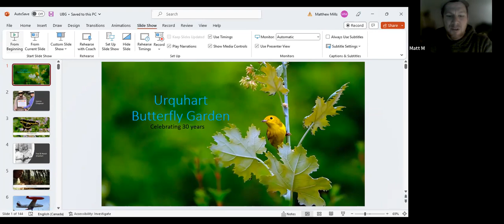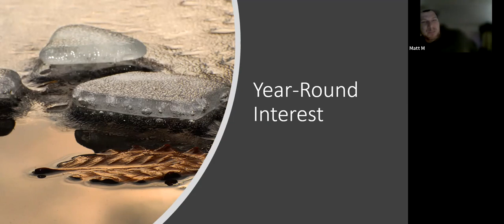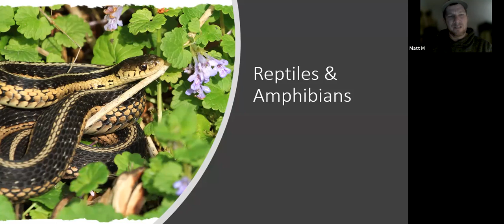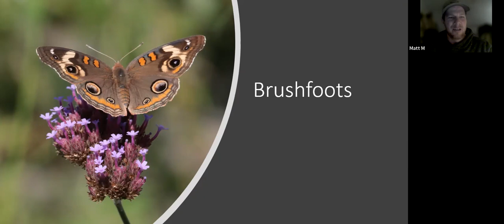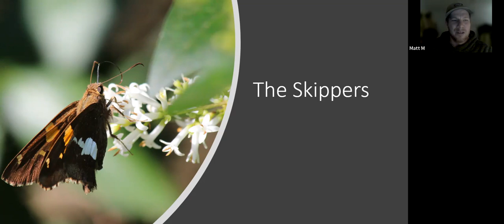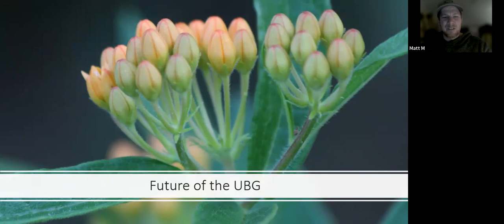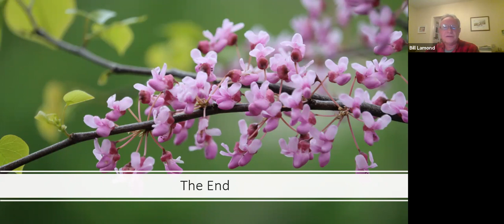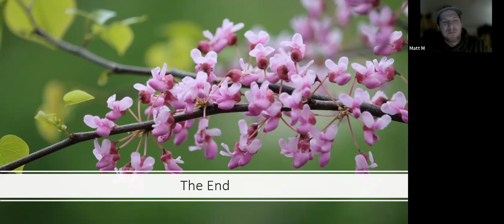30 Years of the Urquhart Butterfly Garden with Matt Mills | 13 February 2023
Join Matt Mills to discover the diversity of garden wildlife and learn of opportunities awaiting visitors to the Urquhart Butterfly Garden in its 30th year.  Named after pioneering entomologists Dr. Frederick and Norah Urquhart, construction of the Urquhart Butterfly Garden - Canada’s first municipal butterfly garden - began in 1994.  Located adjacent to the Desjardins Canal, it is heavily planted with nectar and foliage plants needed by butterflies and their caterpillars and maintained without the use of pesticides. Objectives of the garden include creating valuable wildlife habitat, providing education and observation opportunities to the public, and advocating for butterfly populations locally and globally.